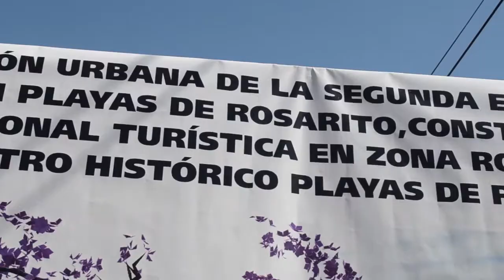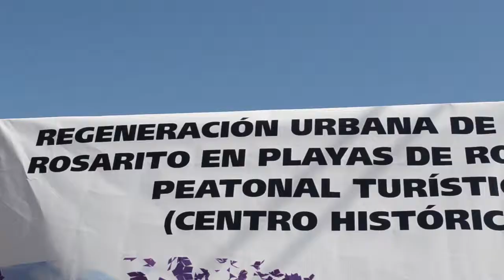Renovación del Corredor Cultural de Rosarito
Se renueva el corredor cultural de Playas de Rosarito, con una inversión de 10 millones de pesos y consistirá en el cambio de pavimento, banquetas, colocación de alumbrado publico, botes de basura y vegetación.